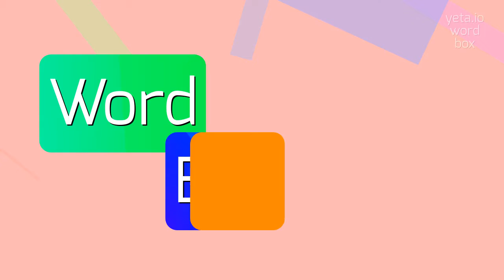How to say "polemist"! (High Quality Voices)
Watch in this video how to say and pronounce "polemist"!